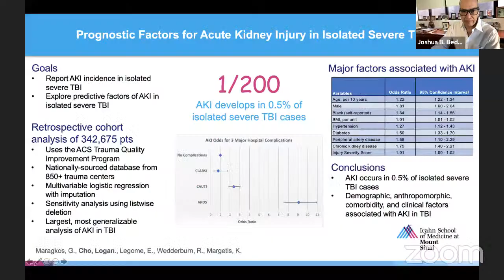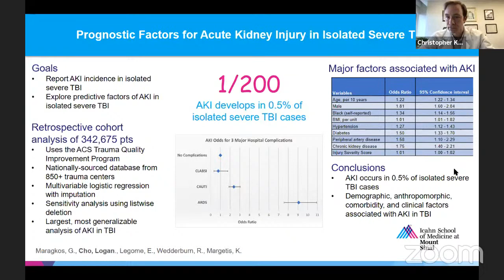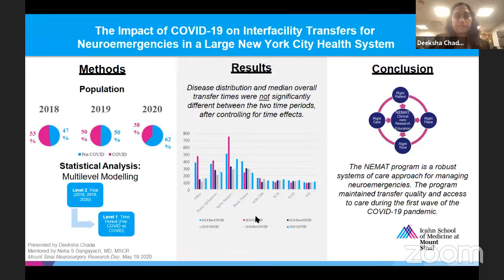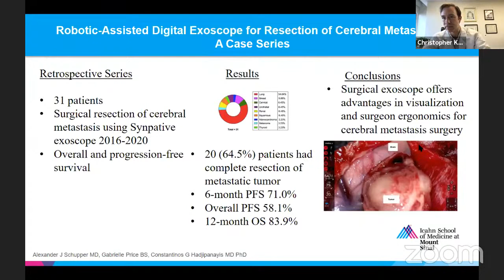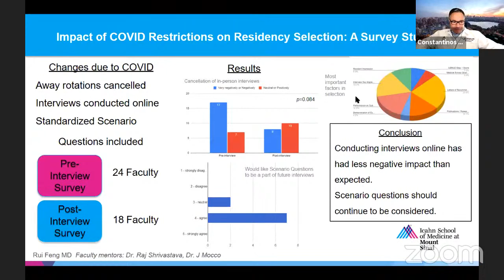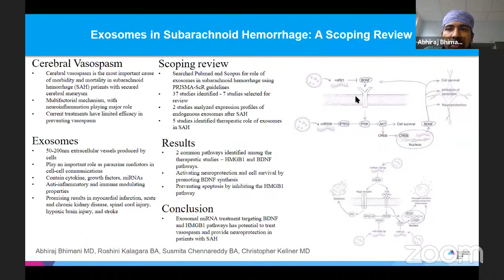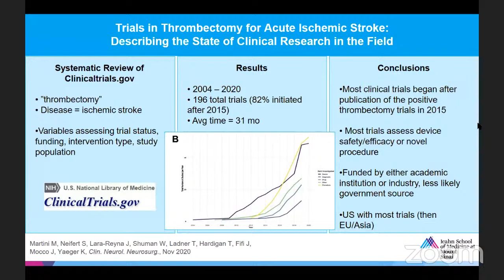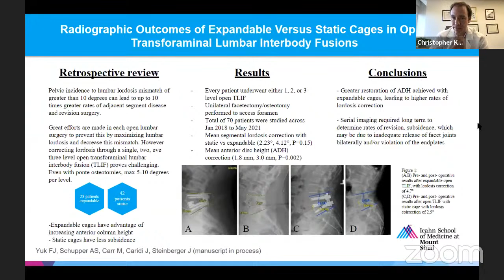2021 Mount Sinai Neurosurgery Research Day (5/19)